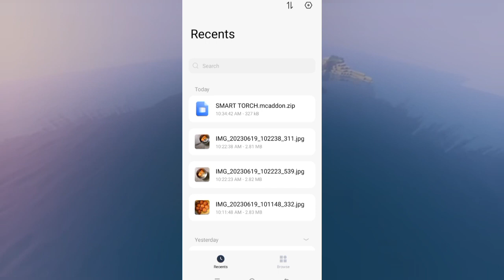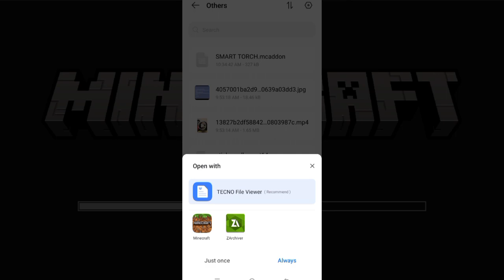Smart Torch Add-on For Minecraft PE 1.20🔥|| Hold Torch In Left Hand In Mcpe🙂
left hand torch in minecraft pe 1.19
minecraft pe 1.19 left hand torch mod
minecraft 1.20 update
smart torch addon minecraft pe
minecraft pocket edition
dynamic light mod for mcpe
minecraft pe
minecraft dynamic light
minecraft 1.19
minecraft mod
minecraft bedrock edition
minecraft pe dual wielding
finally off hand added in minecraft pe
offhandaddedinminecraftpe
holditemsinlefthandinminecraftpe
howtoholditemsinlefthandinminecraftpe
left hand addon for mcpe
dualwieldinginmcpe
howtoholditeminsecondhand
left hand torch
best left hand torch mod for minecraft pe
left hand mod for minecraft pe
left hand
minecraftshorts
shorts
alokgaming
mods for minecraft pe
bug wheel
dynamic light minecraft
minecraft survival let's play
minecraft survival
top 3 left hand torch mod for minecraft pe 1.19
smart torch v2 addon for minecraft pe
khedi playz
minecraft mods
minecraft torch like java edition
minecraft update
best dynamic light mod for mcpe
dynamic light mod mcpe 1.19
how to unlock off hand in minecraft pe
minecraft but
minecraft pe dynamic light
minecraft bedrock edition dynamic light
mods for mcpe
mcpe 1.19
mcpe addons
minecraft dynamic light mod download
mcpe mods
how to download off hand mod in minecraft pocket edition
mcpe dual welding
the demon
what us
left hand glowing torch mcpe
glowing items dynamic light for minecraft pe
left hand items for mcpe
left hand dynamic light for minecraft pe
glowing dynamic light for minecraft pe
glowing torch addon for minecraft pocket edition
left hand torch addon for minecraft pocket edition
left hand torch addon for minecraft pe 1.19
dynamic light addon for minecraft pe
minecraft pe dynamic light addon
left hand torch for minecraft pe
how to download off hand mod in minecraft pe 1.19
off hand torch mod for minecraft pe 1.19
minecraft videos
minecraft addon
bigg boss
mcpe addons for survival
mcpe addons 1.19
cool mcpe addons
best minecraft mods
best mcpe addons
sudhy
minecraft dynamic light download
minecraft left hand light mod
minecraft left hand light download
minecraft mod download
minecraft left hand light
minecraft light
useful addons for mcpe 1.19
top 5 addons for mcpe 1.19
survival addon for mcpe 1.19
java hand addon for mcpe
off hand torch addon mcpe 1.19
minecraft pe 1.19 java hand addon for mcpe 1.19
addon left hand mcpe
java hand mod/addon for minecraft pe 1.19
atg
addon off hand mcpe
eagle
offhand in minecraft pe
mods for minecraft pocket edition
kaztro
mods for minecraft
best mods for minecraft pe
left hand mod for minecraft pocket edition
left hand addon for minecraft pe
offhand torch for minecraft pe
offhand in minecraft bedrock
offhand addon mcpe
offhand mod minecraft pe
offhand addon for minecraft pe 1.19
offhand addon for minecraft pe
offhand addon for mcpe
crafton gamer
left hand touch in minecraft pe 1.20
km07 gaming
km07gaming
minecraft pocket edition lift hand torch mode
minecraft pe lift hand torch mode
minecraft laft hand torch mode
left hand torch in minecraft pe 1.20
left hand torch in minecraft pe 1.19 & 1.20
left hand torch/lantern addon for mcpe 1.19+/1.20
hand held light
off hand torch
minecraft pe mod
minecraft pe ultra shader
minecraft pe hand held torch
minecraft pocket edition ultra shader
minecraft pe 1.19 left hand torch
minecraft pe dynamic light mod
top seed
minecraft pocket edition mai left hand mai torch kaise le
working off hand mod for mcpe 1.20
minecraft java edition
smart torch addon for minecraft pocket edition 1.18
how to download mods in minecraft pocket edition
how to hold torch in left hand in minecraft pocket edition